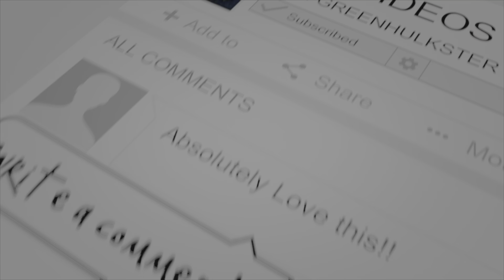Random Far Cry